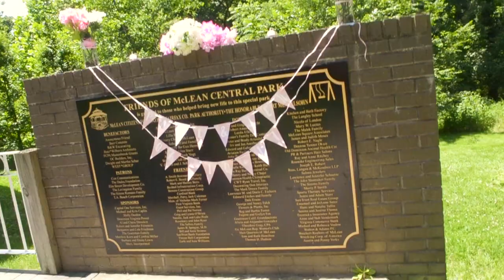Jen & Paul's Wedding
Congrats Guys!!! We wish you guys the best!! A testament that two broken hearts can mend each other and find happiness once again!!!